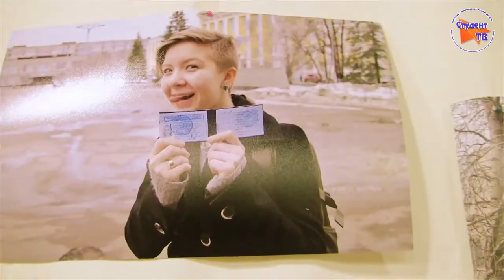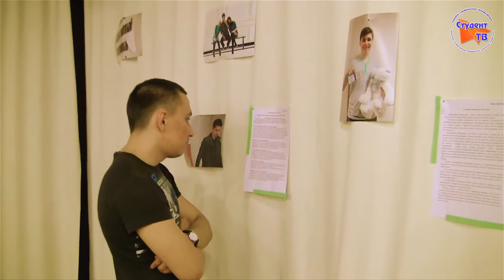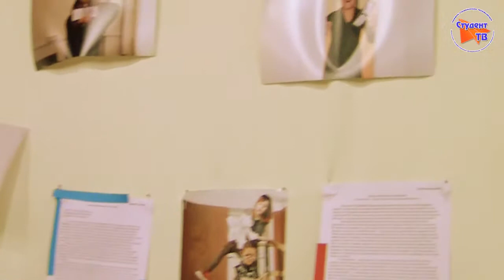Конкурс "Творческий?". Награждение (25.04.2013)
Репортер: И.Титова
Оператор / Монтаж: А.Хакимова